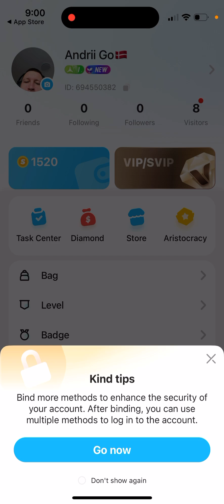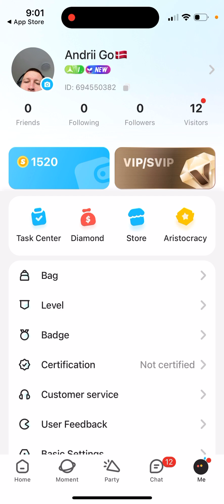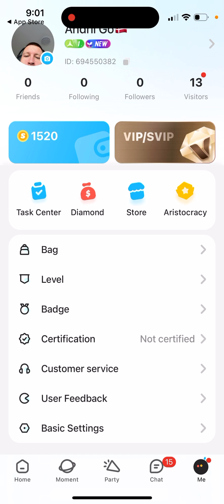SOYO app - Live Chat overview